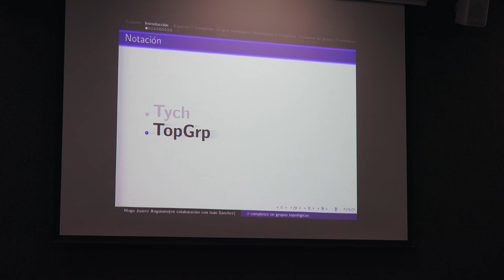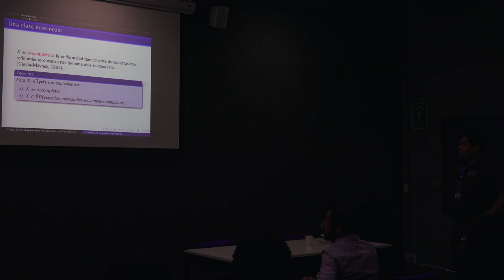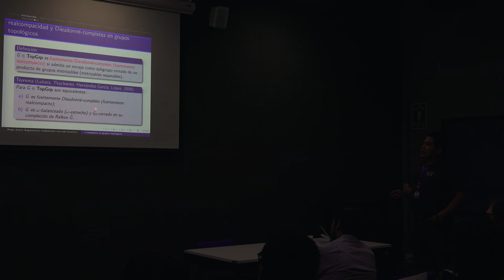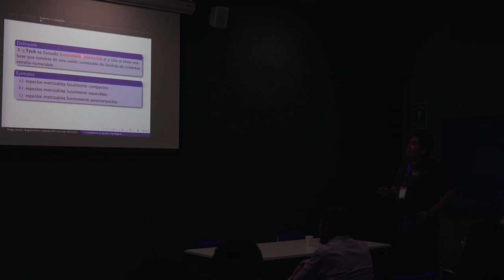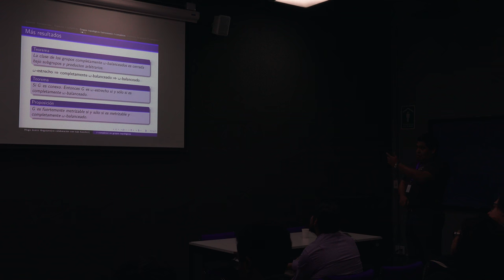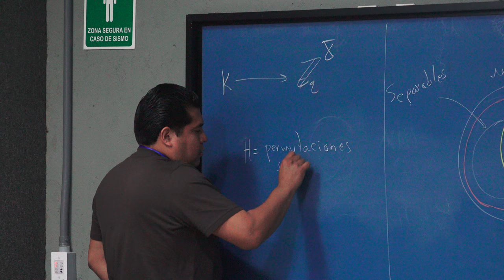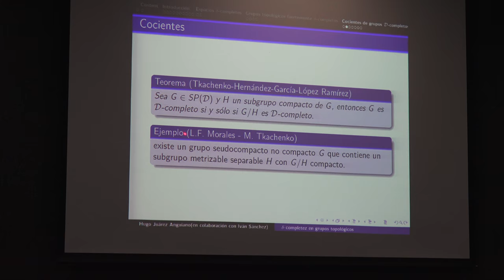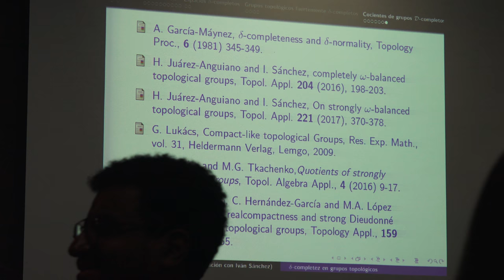DELTA-Completez de grupos topológicos (Hugo Juárez)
Plática dada por Hugo Juárez (Universidad Autónoma Metropolitana, Iztapalapa) en las IX Jornadas de Topología, el miércoles 21 de febrero del 2018 en el Auditorio Carlos Graef de la Facultad de Ciencias de la UNAM

Resumen:
A finales del siglo pasado, el profesor Adalberto García-Máynez definió la clase de los espacios topológicos δ-completos, la cual es intermedia entre las clases de los espacios realcompactos y de los Dieudonné-completos. En esta charla se revisará la noción correspondiente en la categorí de grupos topológicos. Se mostrarán sus propiedades y se probará que, al igual que en el caso anterior, esta clase queda intermedia entre las clases de los grupos topológicos fuertemente realcompactos y de la clase de los grupos topológicos
Deiudonné-completos definidas en 2008 por los profesores Mikhail Tkachenko, Constancio Hernández y Miguel Angel López (e independientemente por el profesor Gabor Lukacs).